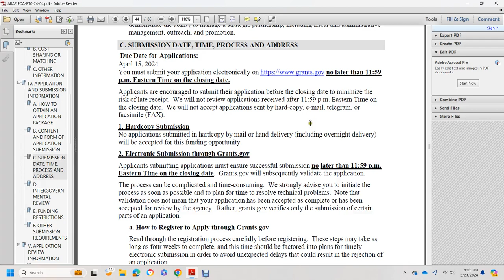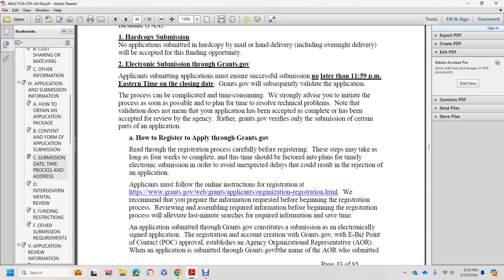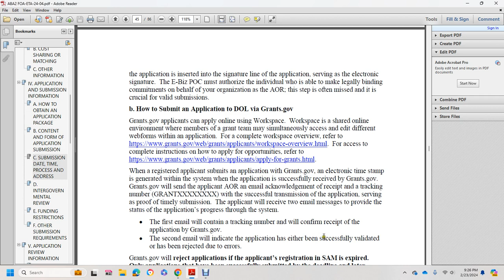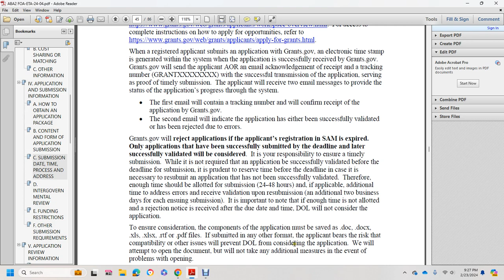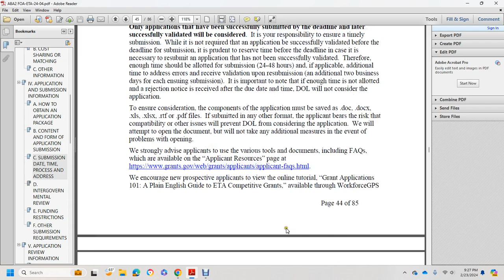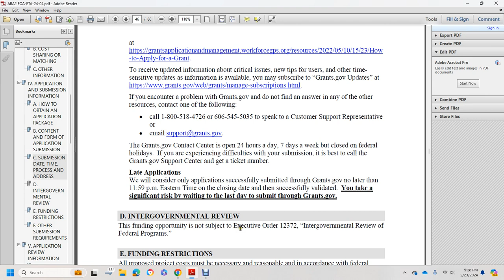ABA2 FOA ETA 24 04 PART 6